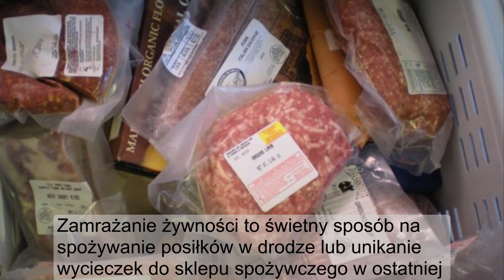Uwaga! Nigdy nie zamrażaj tego jedzenia ponownie - To może być TOKSYCZNE!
Ponowne zamrażanie jedzenia niesie za sobą dużo kontrowersji już od bardzo długiego czasu. Zmienia się przez to smak jedzenia ale również mogą pojawić się różnego rodzaju zagrożenia ze strony bakterii. Nie lekceważ tego i obejrzyj ten film do samego końca! ZAPRASZAM DO SUBSKRYPCJI KANAŁU DOMOWE SPOSOBY NA ZDROWIE! Nasza społeczność liczy już ponad 80 tysięcy!